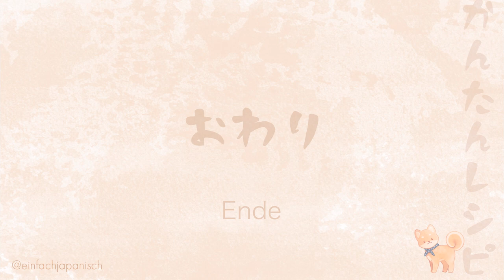Rezept: Miso Ramen, japanische Nudelsuppe mit Tofu selber kochen | Einfach Japanisch kochen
Hier habe ich mal Tofu-Miso-Ramen (japanische Miso-Nudelsuppe) gekocht, mit Zutaten, die man ganz normal in Deutschland bekommen kann. Die Nudeln können auch mit Udon-Nudeln ersetzt werden. Ein einfaches Rezept, ohne Tare. Japanisch kochen geht einfach, und kann auch gesund sein! Das Ganze ist vegetarisch, ohne Fleisch.

Bitte eine Frischhaltefolie nutzen, die hitzebeständig ist - also mind. bis ca. 120 Grad.

Die Miso-Paste hält mehrere Monate, wenn man sie im Gefrierfach aufbewahrt.

Zutaten:
Nudeln: ca. 100 g
Miso-Paste: 2 EL
Gemüsebrühe: ca. 1EL+ (für 400ml Wasser. Hängt von der Marke ab.)
Sojasoße: 1,5 EL
Knoblauchpulver: 1,5 EL
Tofu: ca. 100g
Sesamöl: 1 EL
Wasser: 400ml

Wer mag:
Spitzkohl: 100g
Karotten: etwa halbe Karotte
Sojasprossen: eine handvoll
(wird im Video fälschlicherweise als Bambussprossen erwähnt)

Beispielzutaten für Miso-Ramen:

Wacker Gemüsebrühe, 300g

Helle Miso-Paste (Shinjyo Shiro Miso)

Bamboo Garden Miso Paste hell

Diamon Quick Cooking Nudel, ohne Ei

Soja-Soße, Kikkoman

Sesamöl Alnatura